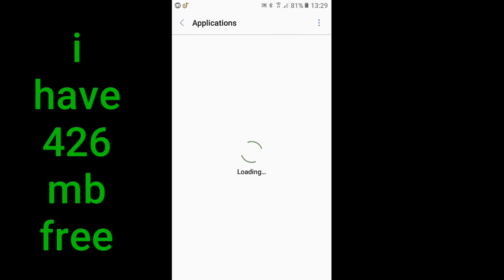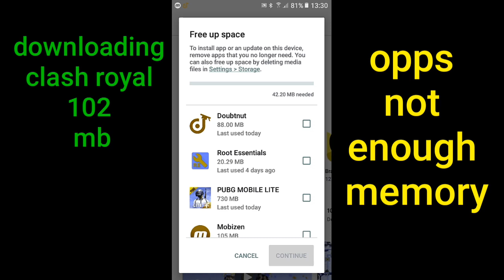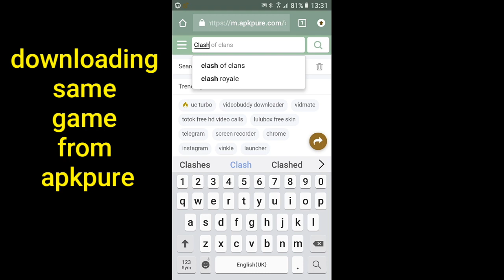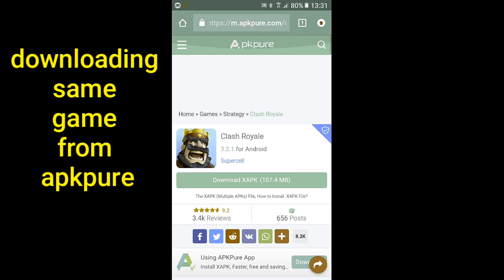How to fix google play store memory full problem || storage full fix